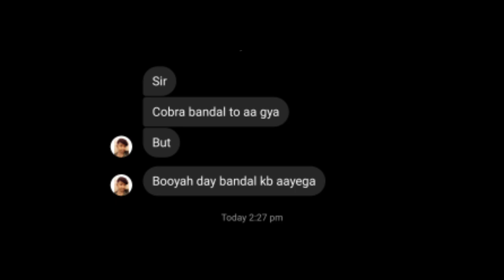COBRA MP40 RETURN CONFIRM DATE | FREE FIRE NEW EVENT